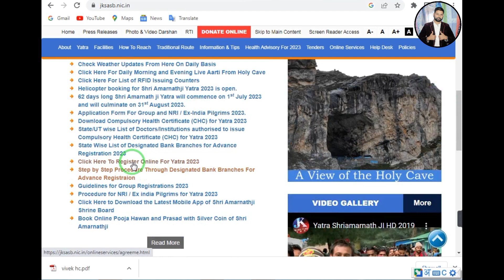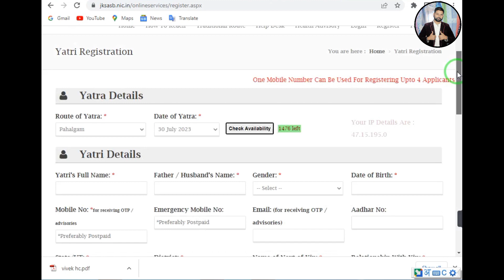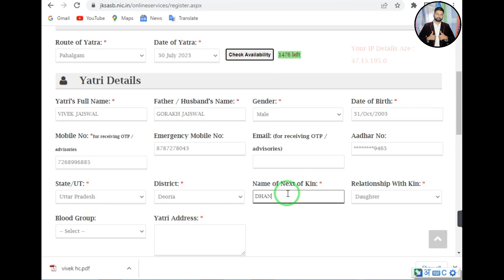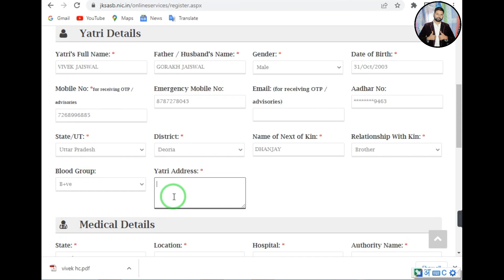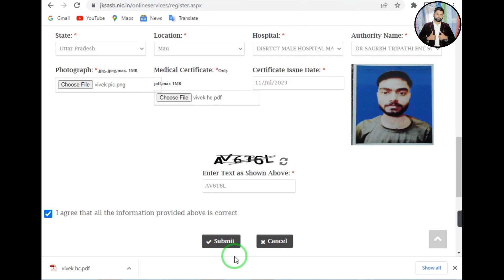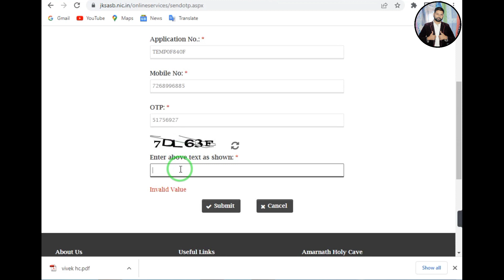Online Registration For Amarnath Yatra 2023.अमरनाथ यात्रा की ऑनलाइन रजिस्ट्रेशन कैसे करे।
बाबा बर्फानी आप लोगो पर कृपा बनाये रखे।

Amarnath health certificate
Amarnath permit download
Amarnath yatra permit
Amarnath yatra permit form kaise bhare
Online registration for amarnath yatra 2023
sebastian yatra